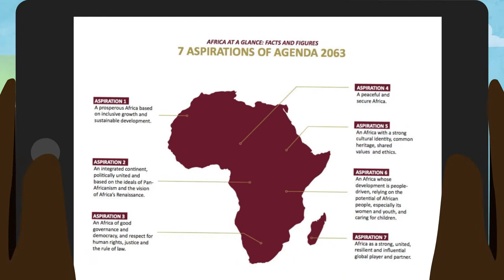The African Committee of Experts on the Rights and Welfare of the Child - ACRWC (English)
The African Charter on the Rights and Welfare of the Child (ACRWC) serves as an essential tool for advancing children’s rights, and is uniquely positioned, with Africa, being the only continent with a region-specific child rights based instrument.